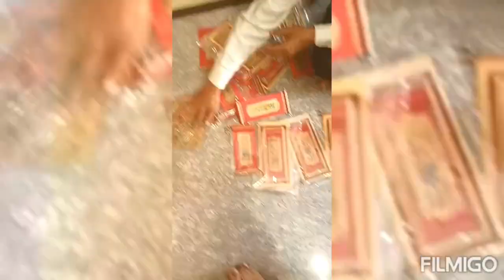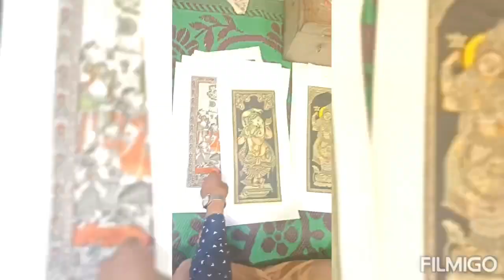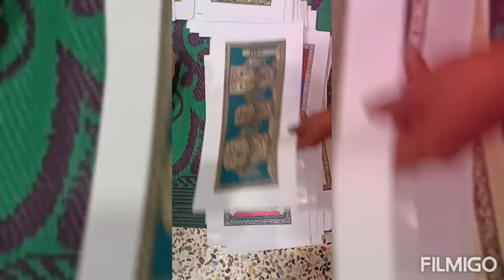INCREDIBLE ODISHA, ARTISANS VILLAGE RAGHURAJPUR (ରଘୁରାଜପୁର). unique place to visit.